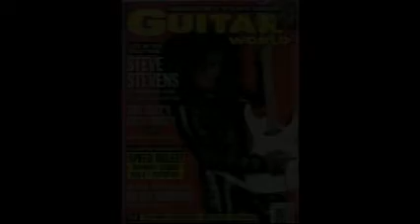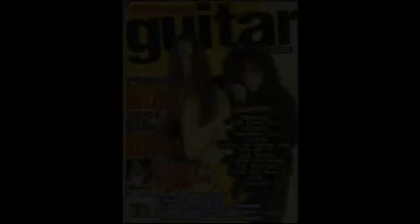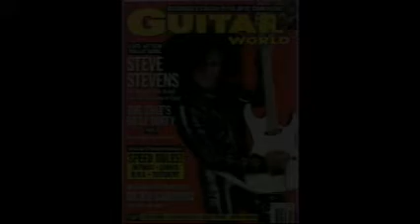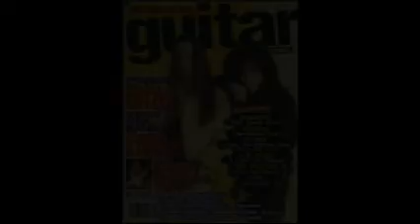Steve Stevens of BILLY IDOL / Eddie Trunk Interview (Jan. 2022)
All ownership of interview goes to EDDIE TRUNK & SirusXm